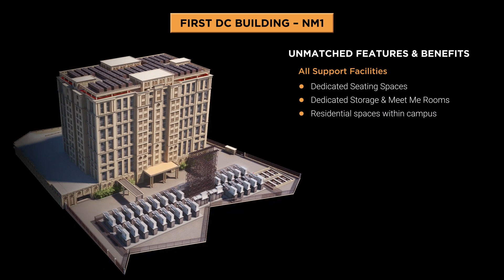India's Largest Data Center - At Yotta DC Park, Navi Mumbai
Yotta Data Center Park in Navi Mumbai will house India's largest Data Center - NM1!  Checkout the specifications below:

Highest Scalability & Quality
• 7200 Racks
• Fault Tolerant, Tier IV Certification*
• Unlimited Scalability at Same Campus

Unmatched Cost Savings
• Lowest Cost Per Rack
• Lowest Cost Per Unit of Power
• Duties & Tax Benefits

Hyper Density Green Power
• 50 MW Power with 48-hour Backup
• Captive Solar Plant
• Captive Gas based Power (Planned)

Excellent Telco Connectivity
• 4 Fibre Paths
• Presence of all Major Telcos
• Dedicated telecom paths & cross connects

All Support Facilities
• Dedicated Seating Spaces
• Dedicated Storage & Meet me Rooms